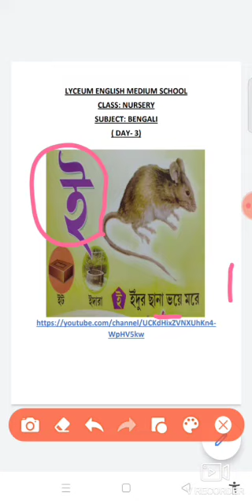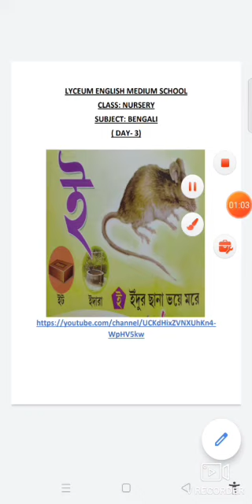CLASS NURSERY BENGALI